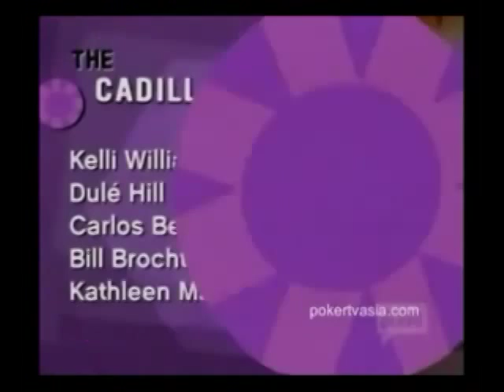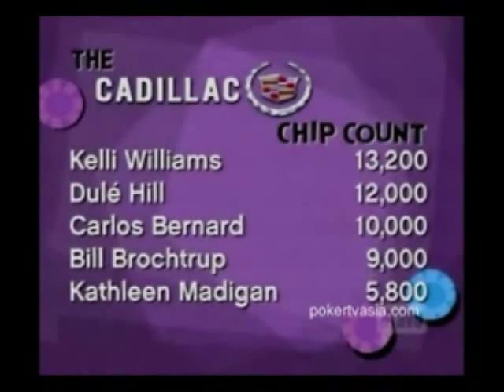Kelli Williams -Poker pt 2